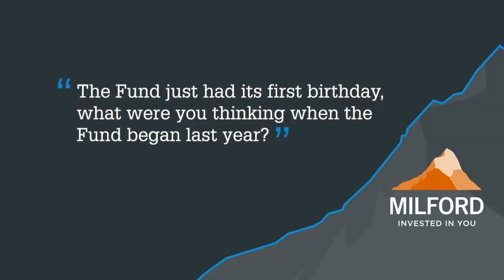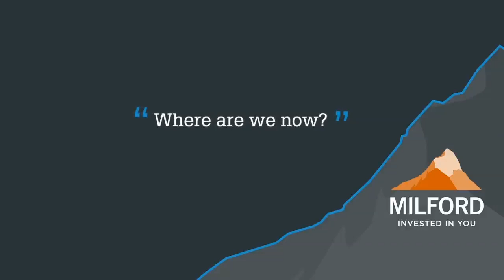In Focus: KiwiSaver Aggressive Fund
Portfolio Manager Stephen Johnston talks about how the KiwiSaver Aggressive Fund performed during its first year and the outlook for the future.